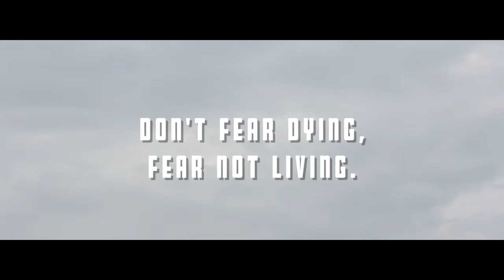Royal Enfield Doc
What started as a test video shoot for a motor cycle ride documentary turned out to be one epic shoot.
Note: I do not own the BGM of this video. They were taken from the movies, "Fast & Furious 7", and "The Expendables 3"